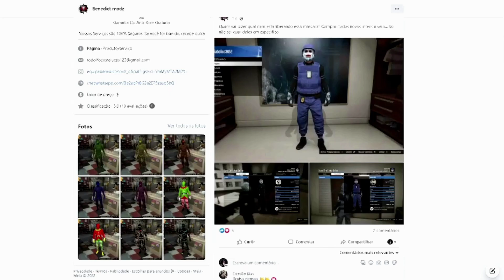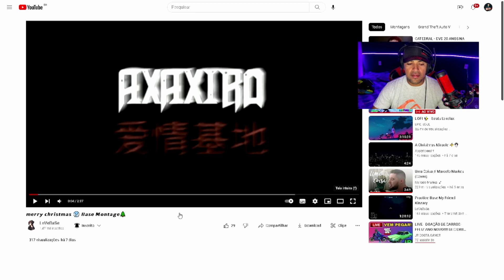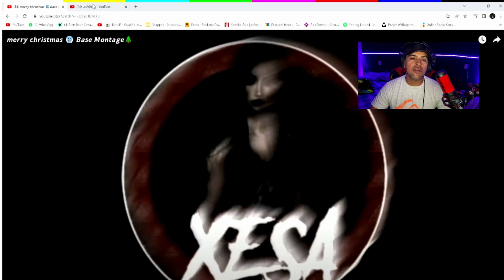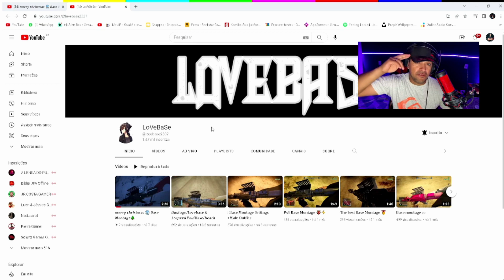REAGINDO MELHOR JOGAR DE BASE NR SPEED MONTAGE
EAEEE SALVE ,SALVE TUDO BEM COM VOCÊS ? COMIGO ESTÁ TUDO BEM , PRA VOCÊS QUE NÃO ME CONHEÇE ME CHAMO SAMUEL MAS,
                                      PODE ME CHAMAR DE SAMUKA...

                            BEM VINDO  AO MEU CANAL SAMUKA ORIGINAL
          CANAL DEDICADO A JOGOS , MUTIPLAYERS , E CVCS , X1 DE JOGADORES.
                           ESPERO QUE GOSTE DOS MEU CONTEÚDOS , E SE VOCÊ NÃO É UM INSCRITO ,  INSCREVA - SE  AI E ATIVE O SININHO PARA O YOUTUBER NOTIFICAR VOCÊS QUANDO EU ESTIVER EM LIVE E QUANDO EU POSTAR VÍDEOS.

                        DEUS ABENÇOE  A CADA VIDA DOS MEUS INSCRITOS
                                                       TMJ PESSOAL